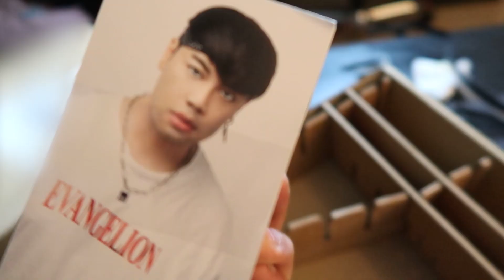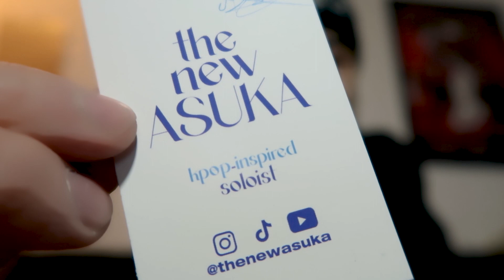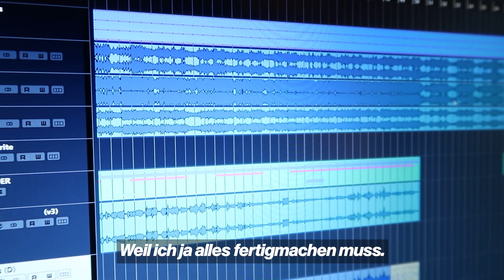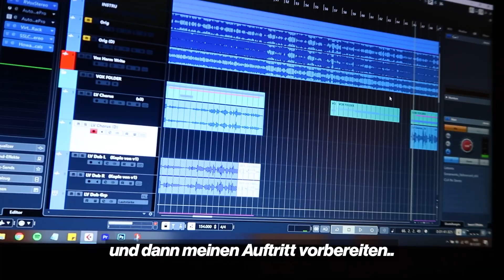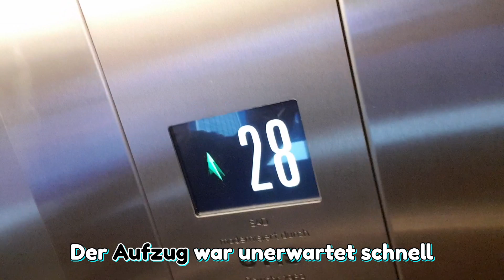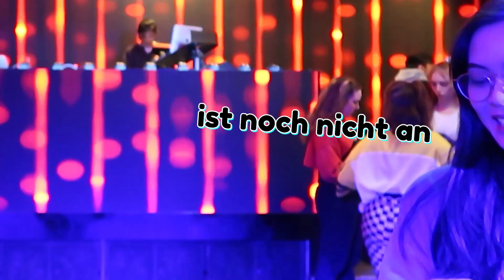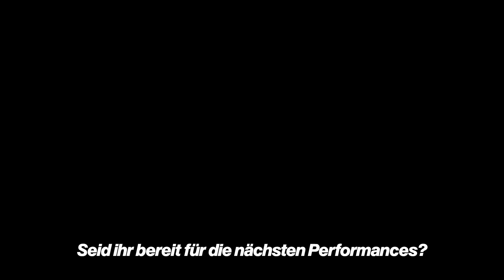Lampenfieber hoch 10! Mein erster Auftritt vor Publikum | SELFMADE IDOL Ep. 1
Kpop-Trainees werden von ihren Entertainments streng für die Bühne trainiert. Um mit echten Musikstars mithalten zu können, muss ich also so schnell wie möglich Show-Erfahrung sammeln. Auf dem Kpop-Event in Berlin von AIGOO Music durfte ich zu meiner ersten Feuertaufe antreten! In diesem Vlog seht ihr, ob ich vor den Kpop-Fans bestanden habe.

Alle Beteiligten waren geimpft und negativ auf COVID-19 getestet.

Ich bin THE NEW ASUKA, ein Kpop-inspired Solo-Artist! Begleitet mich auf meinem Weg, ein Selfmade Idol zu werden. 💙

Danke an AIGOO Music für die Einladung! 💙